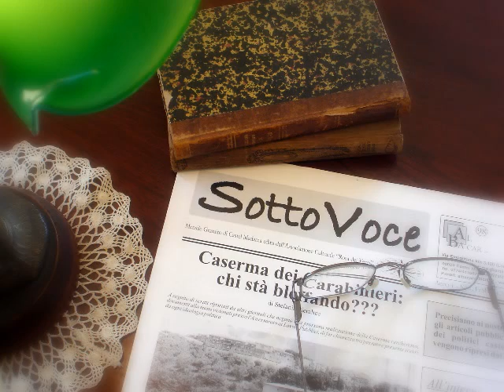Franco Battiato - Il venat d'avoir 18 ans - Fotografie di Claudio Corboz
Questo è il primo videoclip realizzato da Claudio Corboz...contiene alcuni fra i migliori scatti del fotografo, sottolineati da una delle più belle canzoni di Dalidà reinterpretata magistralmente da Franco Battiato...